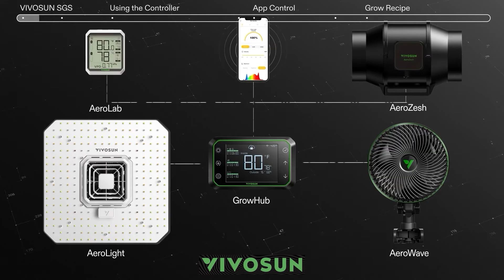The Science Behind Light Spectrum: What Studies Are Revealing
In this Garden Talk clip, Dr. Bruce Bugbee talks about what new studies on light spectrum are revealing. What are your thoughts on this?